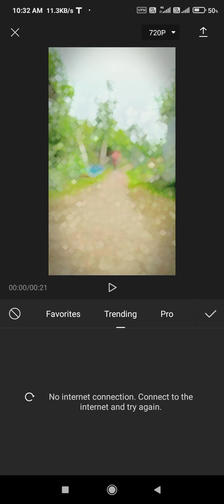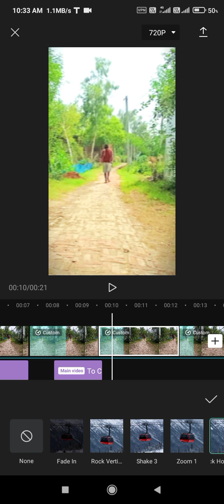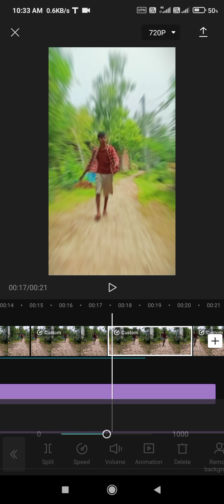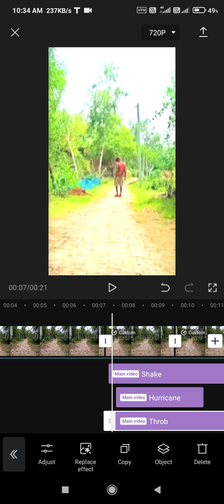capcut app से वीडियो एडिटिंग कैसे करे || आसान सा trick || A4H ALL | @sr̈̇̃